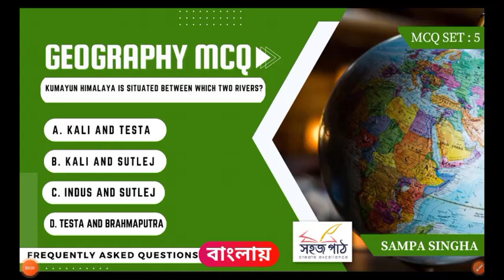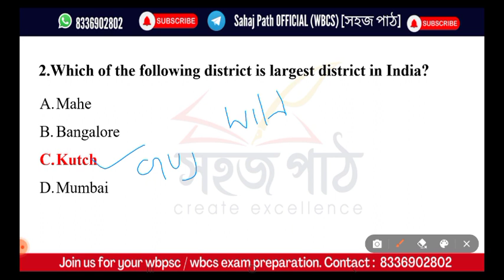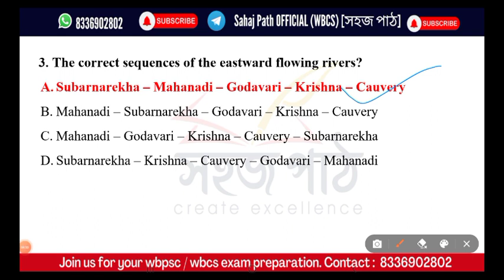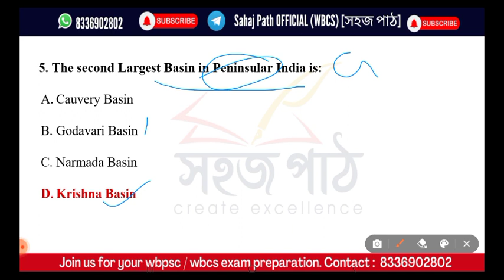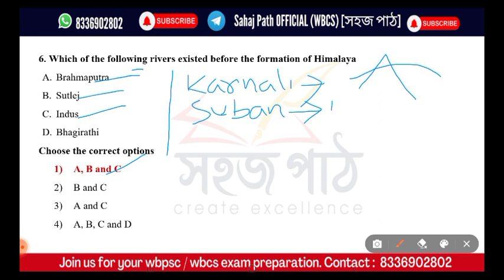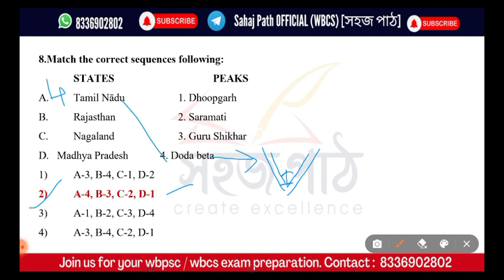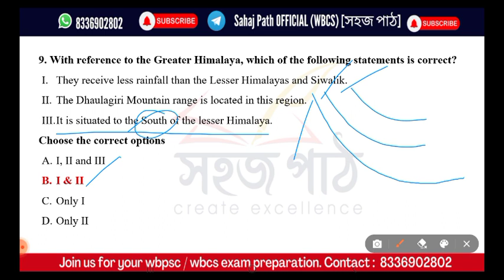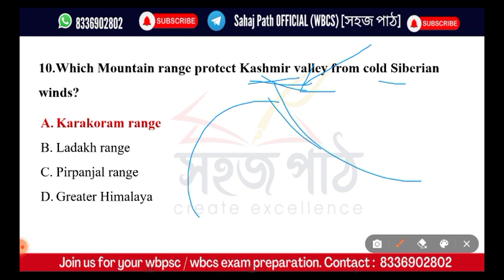WBCS Geography MCQ for Preliminary and Mains : 5